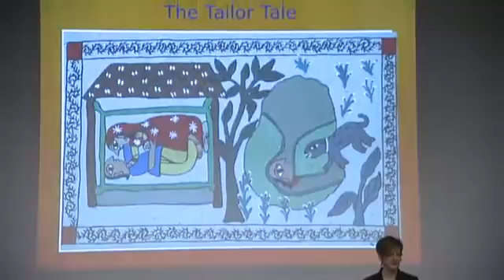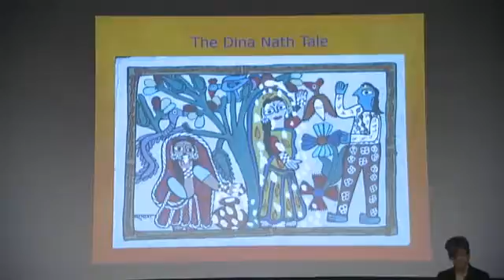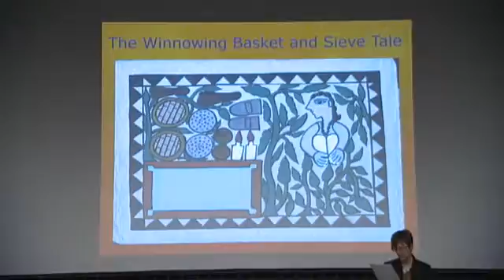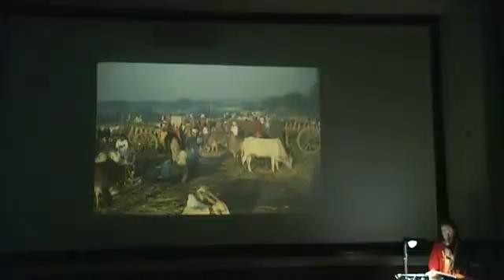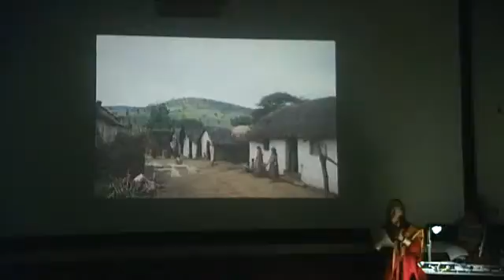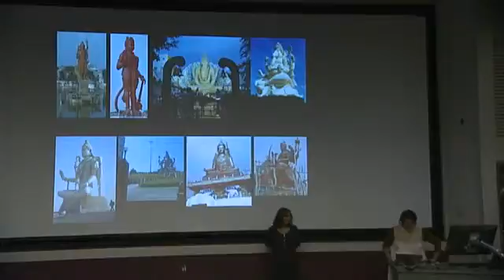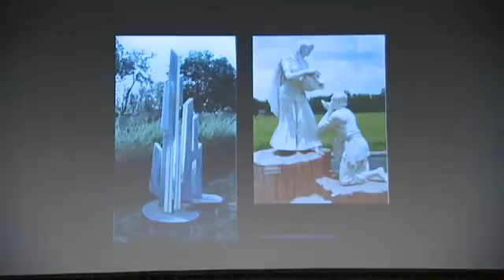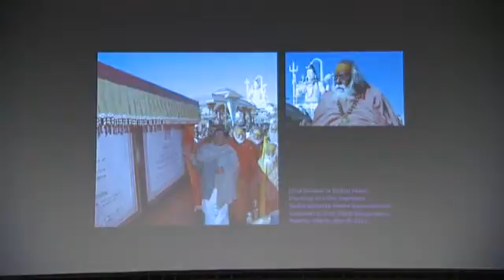Panel on "New Interactions"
Panel on "New Interactions," Transformations in South Asian Folk Arts, Aesthetics and Commodities, March 1, 2014